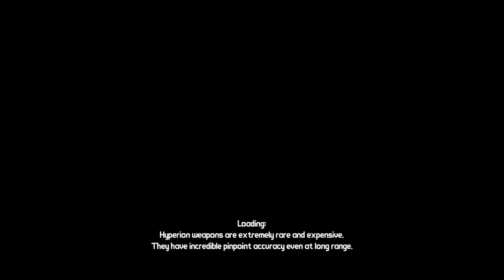Borderlands - Episódio 6 - HankinoEX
Jogo para STEAM/PC feito por HankinoEX para o canal Elite Clássicos. Abaixo algumas palavras de nosso Let's Player.

Será que alguém le isso daqui?